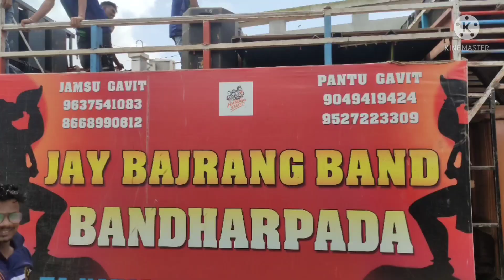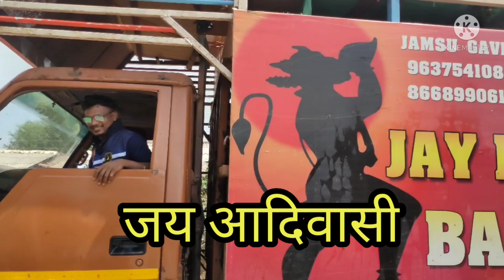jay Bajrang Band 🎻9 August बंधारपाडा से shot-kot video Dekho 🕺💯🕺💯💯